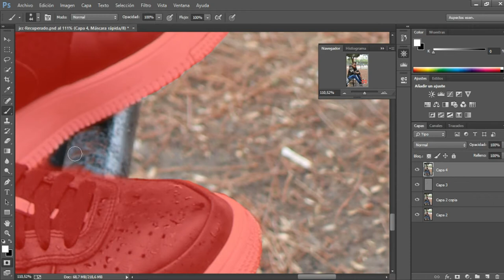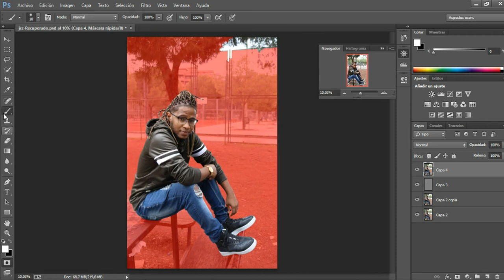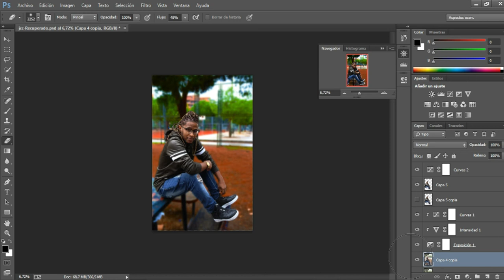Efecto vintage photoshop 2K19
Editado por Enfocalo photography